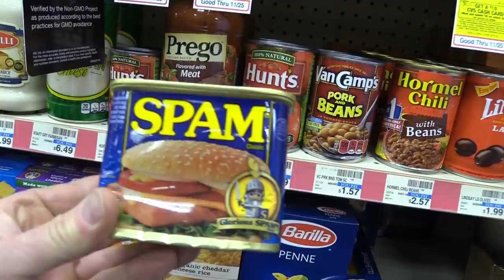Cutting Down Trees W/ Chase & Shawn!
TAKING RIDES ON TREES AND GAME WINNER GETS PRIZES,  THANKSGIVING DAY W/ FAMILY!!  TARGET PRACTICE FUN!  and SECRET INGREDIENT IN SMOOTHIE...PEACE FRIENDS!!